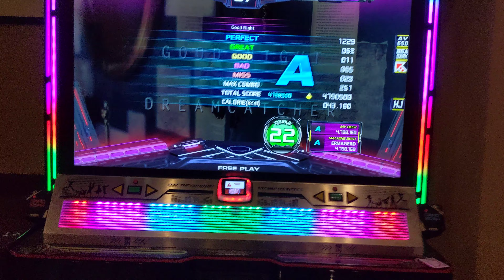[Pump It Up XX] Good Night D22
Player: Erma
Judge: HJ
Grade: A

Worst run, but this attempt was the only stage pass ¯\_(ツ)_/¯